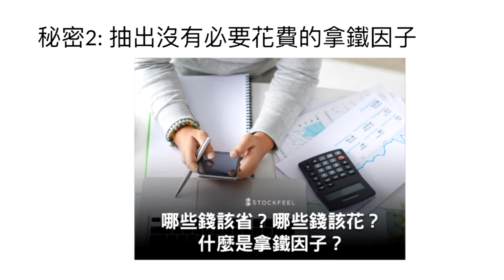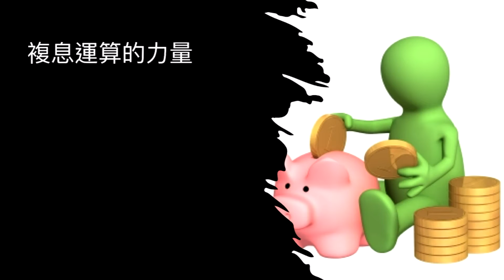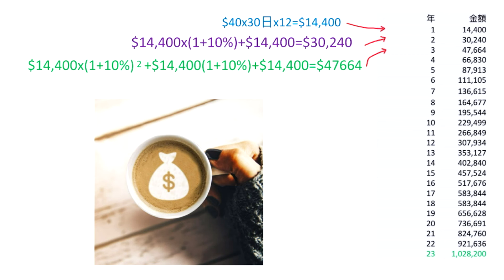2021 05 19 Latte Factor